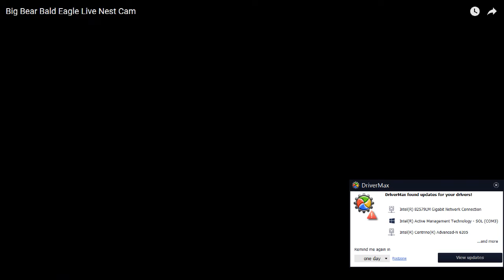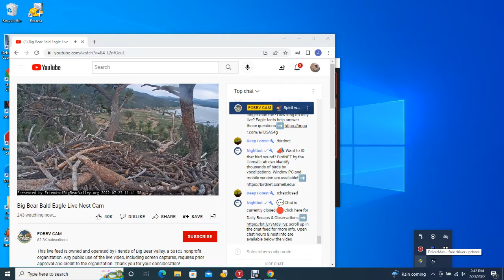BB B@1d 3@g13s 07/23/2022 06:23